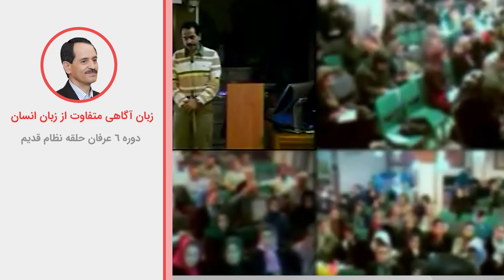زبان آگاهی متفاوت از زبان انسان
ویدیوهای دروس موضوعی نظام قدیم عرفان کیهانی حلقه (آکادمی طاهری) از سری دروس ارائه شده در دهه هشتاد خورشیدی توسط محمدعلی طاهری می‌باشد. این ویدیو بخش کوتاهی از جلسه ششم دوره شش نسخه یک نظام قدیم عرفان کیهانی حلقه است. شما می‌توانید بقیه مباحث مطرح شده در این جلسه را در پلی لیست مربوطه دنبال بفرمایید.